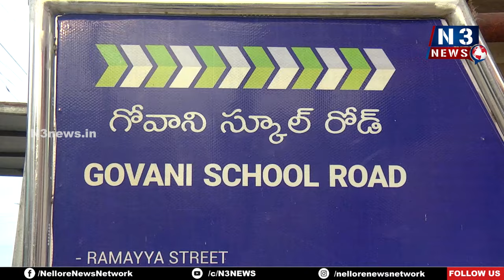క‌బ్జా... క‌హానీలో క‌ద‌లిక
- ఎండోమెంట్ స్థ‌లంలో బ్రాందీషాప్ నిర్మాణం
- N3 క‌థ‌నంపై స్పంద‌న‌
- కిసాన్ న‌గ‌ర్ స‌చివాల‌య ఉద్యోగులు త‌నిఖీలు
- నిర్మాణాల‌ను నిలిపివే ఆ మ‌ద్యం వ్యాపారి
- బ్రాందీ షాప్ నిర్మాణం నుంచి... N3 ప్ర‌తినిధి ర‌మ‌ణారెడ్డి గ్రౌండ్ రిపోర్ట్